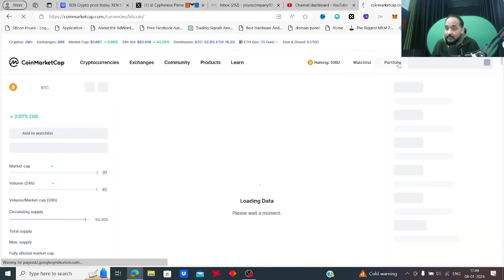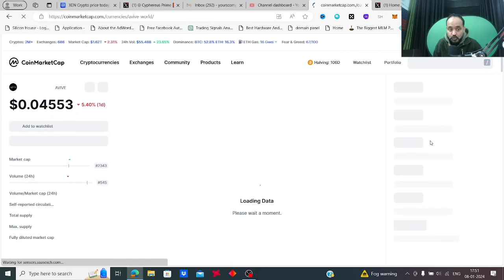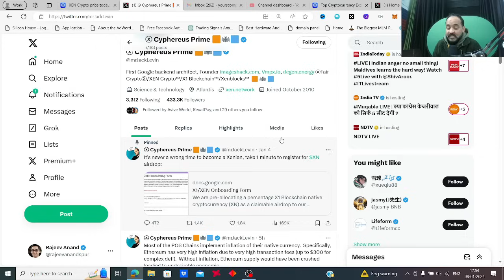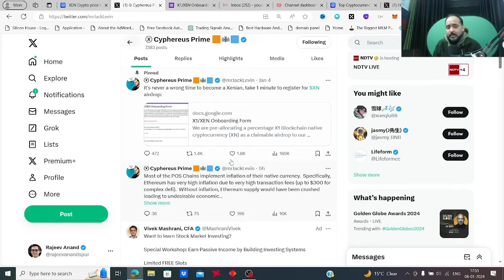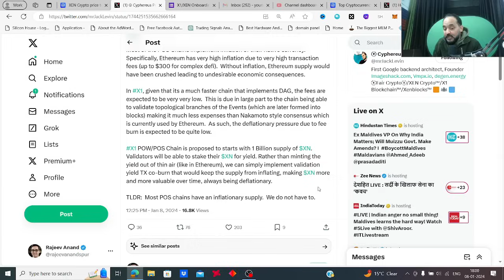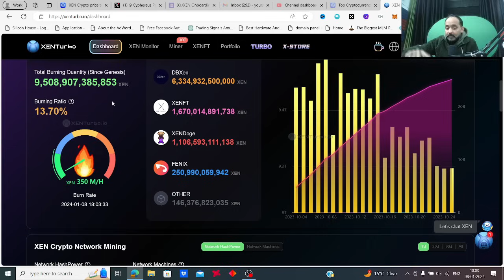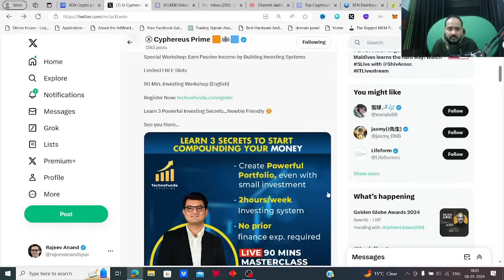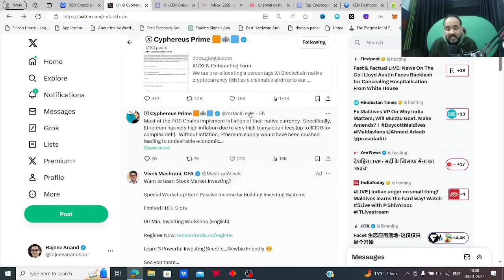Xen crypto is 100% best choice for crypto traders and investors wait for X1 Blockchain and Mining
Bybit Exchange | bybit trading bot
Sun Crypto indian Crypto Exchange:
My refer code is 191312